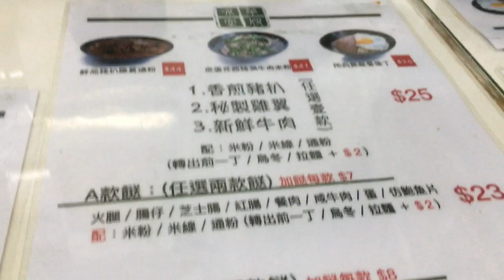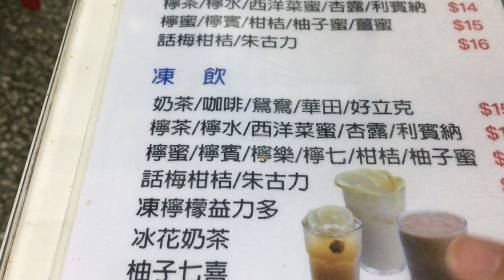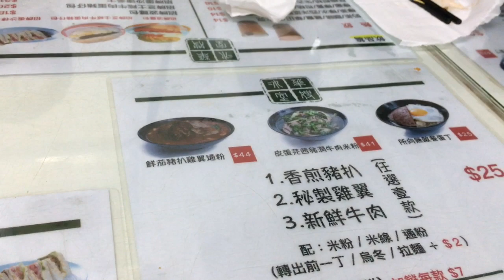抱歉，久等了! [素顏慎入] 首個VLOG! 華嫂早餐Let‘s GO！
各位觀眾! 多謝大家耐心等候
第一個Vlog，希望無悶親你。
抱歉！因為器材未到手，所以拍得未夠好
請多多包涵
下條片會努力拍得更好架!
Comment話我知你想睇咩!多謝收睇

June's IG: jjjunechann